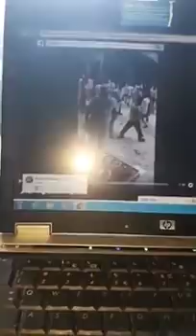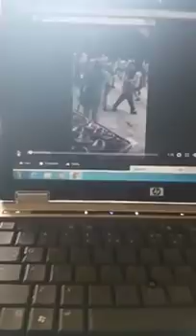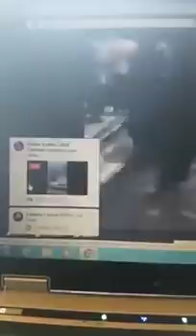Deg deg Daawo warbixin xasasiya Dalka faraha ayu ka se baxayaa Digtaytar kheyr ayaa maqli doontan i